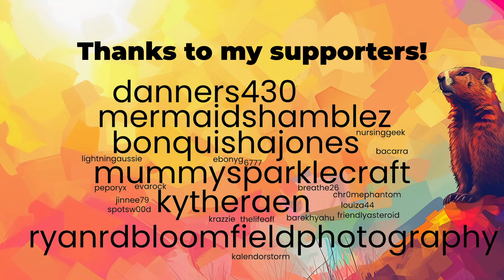It's Groundhog Day but in Minecraft • Day 1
I'm starting a new challenge, but I'm not quite sure what's in store yet... All I know is that it's 6am and there's a new day ahead of me!

★ CREDITS ★

The datapack I am using was made by the incredibly talented Bacarra. Thank you dude!

★ LINKS ★